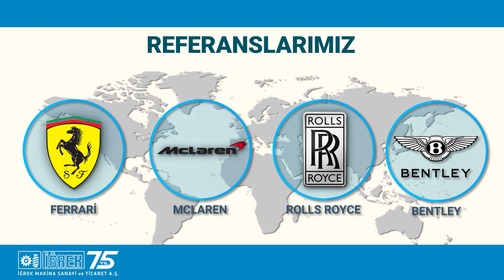Welma Reklam Bahçesi, Prodüsksiyon Tarafından Çekilen İğrek Makina Reklam Filmimiz Yayında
WELMA REKLAM BAHÇESİ, Reklam Ajansımız tarafından İğrek Makina Tüyap makina fuarı için hazırlanan tanıtım filmimiz yayında.
WELMA REKLAM BAHÇESİ / 20.Yıl

Bütünleşik Reklamcılık Hizmetlerimiz

Barış mh. kubilay sk. geylani apt. no 34/c Nilüefr / BURSA

** WELMA DİJİTAL İŞLER

- Vinil ve bez afiş baskı

- Folyo ve Bez baskı

- Etiket ve Özel Kesim etiket baskı

** WELMA AÇIKHAVA REKLAMCILIK

- Tabela, Işıklı pano imalat

- Totem ve bilboard üretimi

- Araç giydirme ve Markalama

- Bina cephe giydirme ve tasarım

** WELMA GRAFİKİR AJANS HİZMETLERİ

- Grafik tasarım

- Gazete ve dergi tasarım

- Kurumsal kimlik tasarımı

- Logo-amblem tasarımı

- Çizgi karakter tasarımı

** WELMA İNTERNET HİZMETLERİ

- Google seo yönetim

- Web sayfa ve yönetim hizmetleri

** WELMA PRODÜKSİYON HİZMETLERİ

- Reklam ve tanıtım filmi

- Tanıtım filmi

- 3D animasyon videoları

- Çizgi film animasyon ve modelleme

- Drone Hizmetleri